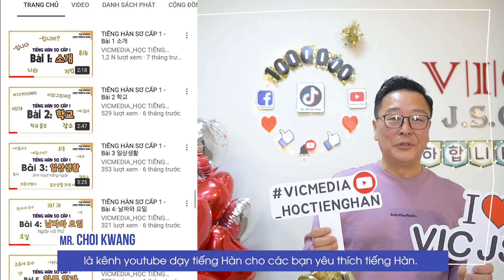Đăng ký kênh và nhấn biểu tượng "chuông" cho thầy đi